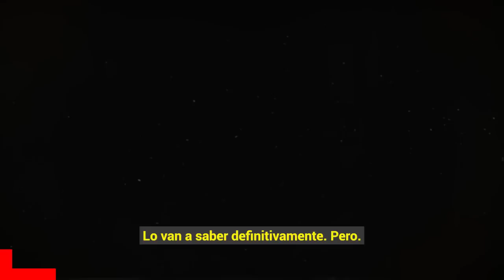🔥¡ 𝗟𝗔 𝗩𝗘𝗡 𝗖𝗢𝗠𝗢 𝗨𝗡𝗔 𝗜𝗡𝗧𝗘𝗥𝗘𝗦𝗔𝗗𝗔 ! Hijas de Juan Soler / 𝗗𝗘𝗦𝗔𝗣𝗥𝗨𝗘𝗕𝗔𝗡 Rotundamente a Paulina Mercado 🤫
No La Quieren Cerca de su papá Juan Soler.

 BIENVENIDOS!!!
suelta la sopa
televisa
exclusivas
venga la alegria
tv azteca
polemica
chismes
Entertainment
farandula mexico